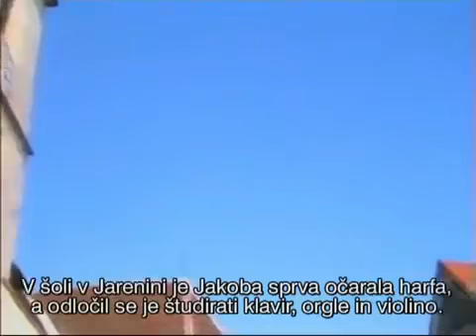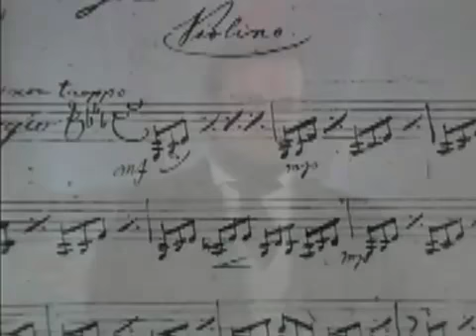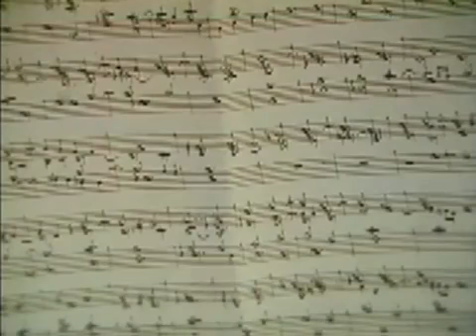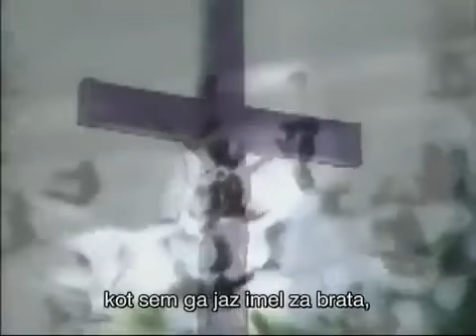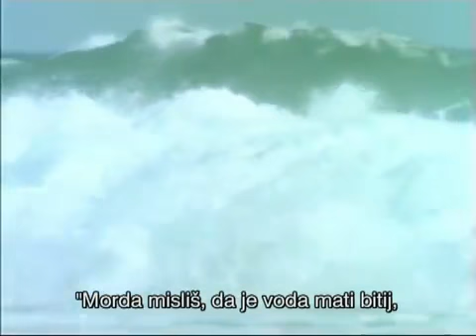Jakob Lorber - Jezus mu je narekoval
Njegova dela so namenjena vsem, ki bi radi bližje spoznali Glas vseh glasov, ki je prihajal od zgoraj v pero slovenskega preroka Jakoba Lorberja, kateremu je Jezus med drugim narekoval stvari, ki jih lahko razume šele današnji človek. Še bolj pomembno pa je, da je bil ta glas glas našega Stvarnika in v teh delih ni najti niti pičice, ki bi nasprotovala Svetemu Pismu.
Za to svojo poklicanost je živel vse do konca življenja neporočen, reven in skromen, vzdrževal se je s poučevanjem glasbe in z darovi dobrih mož in žena iz kroga svojih prijateljev, vedno deleč svoje skromno imetje s še revnejšimi. Skoraj 25 let, vse do Lorberjeve smrti dne 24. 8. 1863, je glas govoril, po Jezusovi obljubi v Janezovem Evangeliju, pogl. 14, 21 in 26, ponižnemu »Božjemu pisarju« z vedno enako ljubezni polno resnobo in poudarkom.

Z zvestim zapisovanjem slišanega (za zbiranje in objavljanje tega je posebno zaslužen Anselm Hüttenbrenner) je nastalo sčasoma pod Lorberjevim peresom nadvse pomembno pisano delo v petindvajsetih knjigah. - Tukaj jih omenjamo po časovnem zaporedju:

    Die Haushaltung Gottes - Božje gospodarjenje (3 knjige)
    Der Saturn - Saturn
    Die nattürliche Sonne - Naravno sonce
    Die geistige Sonne - Duhovno sonce (2 knjigi)
    Die Jugend Jesu - Jezusova mladost
    Der Briefwechsel Jesu mit Abgarus - Dopisovanje med Jezusom in Abgarjem
    Der Laodizenerbrief des Apostol Paulus - Pismo apostola Pavla Laodičanom
    Erde und Mond - Zemlja in luna
    Bischof Martin - Škof Martin (onostransko vodenje)
    Robert Blum - Onostransko vodenje (2 knjigi)
    Die drei Tage in Tempel - Trije dnevi v templju
    Himmelsgaben - Nebeški darovi (2 knjigi)
    In končno kot krona Lorberjevo največje delo: Das große Evangelium Johannes - Veliki Janezov Evangelij ali Janezovo veliko veselo oznanjenje (natančno, svetopisemsko poročilo, dopolnjujoč in razlagajoč opis Jezusove triletne učiteljske dejavnosti v desetih knjigah).

V začetku je bila Beseda in Beseda je bila pri Bogu in Beseda je bila Bog!

(Suzana Gerčar)